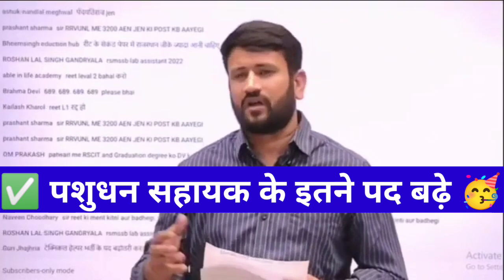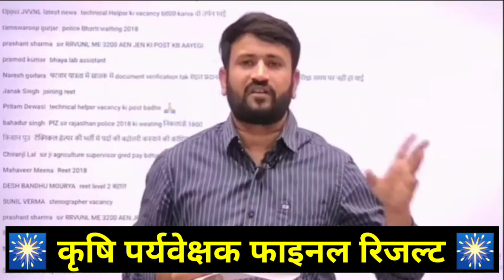🎉 खुशखबरी 🎉 कृषि पर्यवेक्षक फाइनल रिजल्ट • पशुधन सहायक भर्ती में पद बढ़ाए गए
Agriculture Supervisor Hearing Date
13 जनवरी 2022 का फेसला
कृषि पर्यवेक्षक अगली सुनवाई कब होगी
Agriculture Supervisor Next Hearing Date
Agriculture Supervisor Writ
Agriculture Supervisor Writ का क्या होगा
मेरिट कब आएगी
जोइनिंग कब होगी

Agriculture Supervisor Latest Update / News
Agriculture Supervisor Final Merit / Revised Result 2022
AAO
Agriculture Supervisor Exam 2021-22
Agriculture Supervisor Revised Result 2021-22
Agriculture Supervisor  Revised Answer Key

 verification date
kab Hoga document verification
Agriculture Supervisor document verification date 2021
agriculture supervisor document related queries
form kaise bhare
stamp kaise banaen
unmarried certificate kaise banaen 2021
dahej shauchalay dhumrapan certificate kaise banaen 2021
Agriculture Supervisor Document Verification Last Chance
Agriculture supervisor Last Chance for Document Verification Dv 2022
Merit list kab Aayegi
Revised Result Aayega Ya Nhi
RSMSSB AGRICULTURE Supervisor
Abhi Tak Ka  Faisla Kya raha Court ka
Agriculture supervisor Merit list
Final Cut off
New vacancy kab aayegi
Asp Sitaram Bhakhar
Agri Power jaipur
Puspendra chodhary
Agri point
By Deepak Sir
Krishi bajat
Krishi vibhag
कृषि विभाग बजट
कृषि पर्यवेक्षक तिथि घोषित
कृषि पर्यवेक्षक फाइनल रिजल्ट कब आयेगा